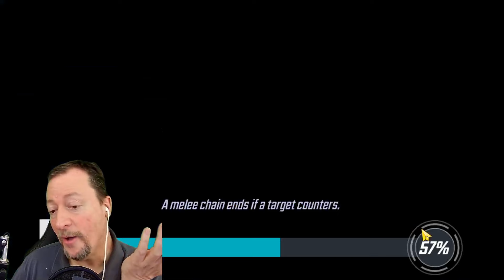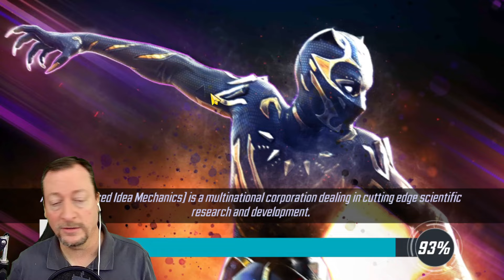Cosmic Crucible vs Dieseltrain! - Marvel Strike Force - MSF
Season 7 - Week 6 - Attack 2 vs Dieseltrain
MASTERS 2 ACTION!

Room 1 - MoE Apocalypse vs X-Treme X-Men Rogue
Room 2 - Spider Society vs Bifrost
Room 3 - Cabal Vulture TM vs Out of Time Quicksilver
Room 4 - New Warriors vs Hive Mind
Room 5 - Pegasus vs Infinity Watch
Room 6 - Secret Defenders Lizard vs Black Cat Robbie Hardlight Dormammu MLF